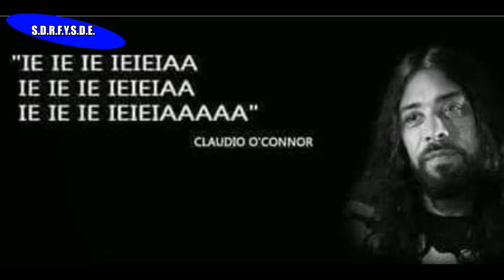Chavo Metalero: "estamos teniendo unos dias para la m*erda"